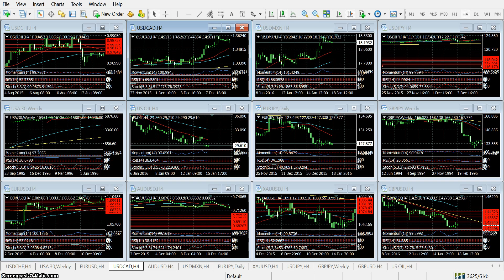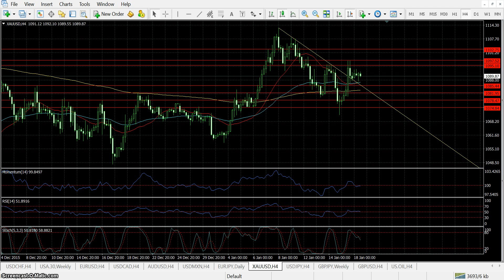Forex Análisis 18 de enero de 2016